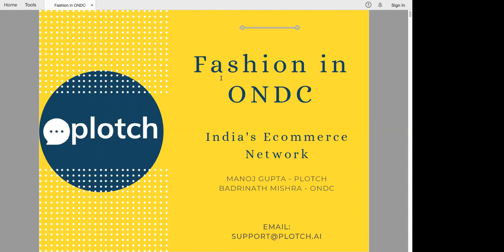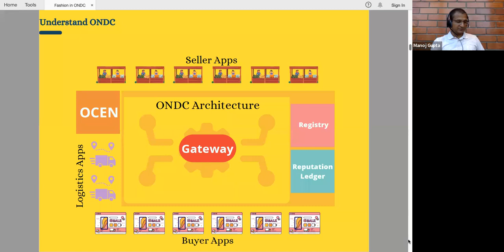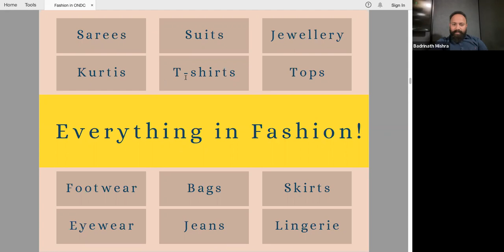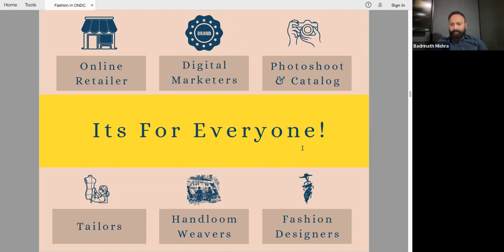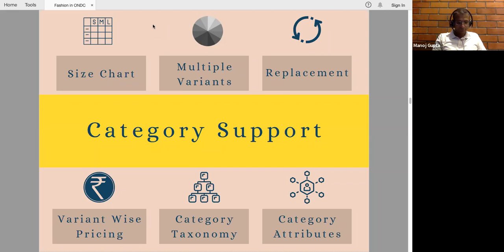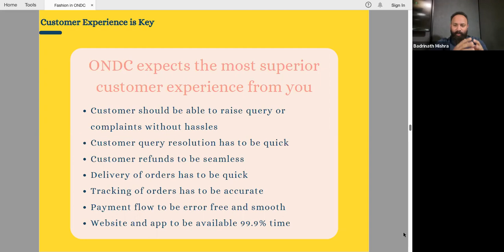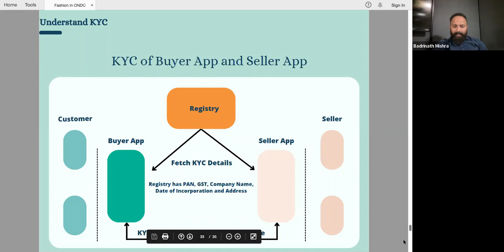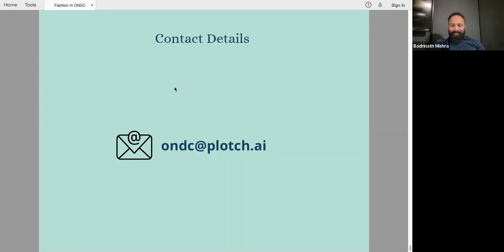How fashion brands can benefit from ONDC?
Speakers:

1. Manoj Gupta : CEO, Plotch.ai
2. Badrinath Mishra : Vice President-Network Governance, ONDC

Fashion category is getting launched on ONDC and is expected to transform fashion ecommerce in India.

This webinar is for anyone interested in the fashion category like fashion business founders, owners, directors, CFOs and senior management, ecommerce marketplaces, D2C brands and anyone interested in knowing ONDC and its impact on their fashion business.

Attend this webinar to learn how ONDC will help you grow or launch your fashion ecommerce business on ONDC with insights by Badri from ONDC and Manoj from Plotch.

ONDC is an ecommerce network launched by the Indian government. It is expected to have a significant impact on ecommerce in India like UPI did in payments.

1. What is ONDC?
2. Impact on fashion ecommerce
3. How to participate in ONDC to grow your fashion ecommerce?
4. Demo of an ONDC Buyer and Seller app
5. Q&A